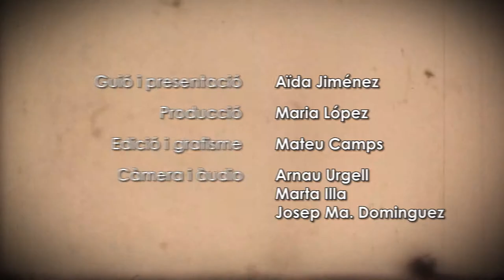VA DE CINE 32: "Locas de alegría"